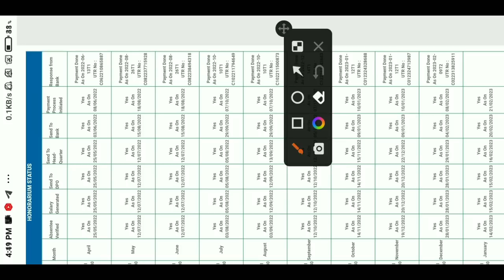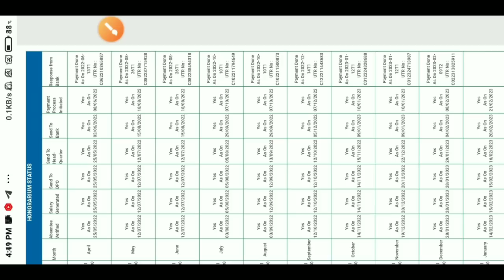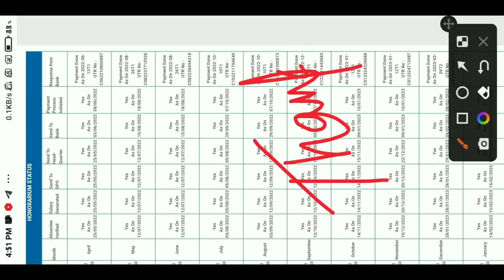आंगनबाड़ी सेविका के लिए ICDS ने जारी किया पैसा | Anganwadi January Mandey Status | Atuls Thoughts